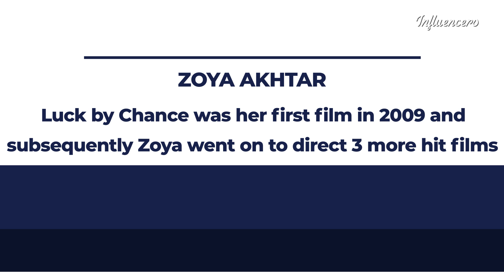Zoya Akhtar - "I want a good body of work"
From Luck by Chance to now Gully Boy, Zoya Akhtar knows how to make good content commercial. She doesn’t compromise on her vision and now she’s poised to take over the digital world as well.

Influencers with DevnaG presents 4 women in creative excellence. The first powerhouse is Zoya
Akhtar. Hear from her about movies, actors and good content!